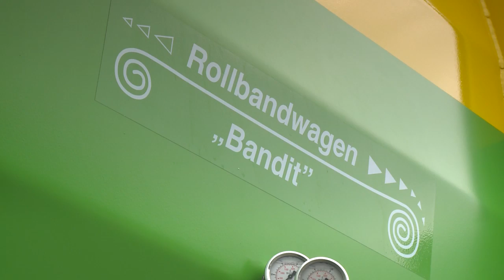Durch die Lande: Unterwegs mit dem AGRAVIS-Futtertruck.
Der AGRAVIS-Truck mit PS-starker Volvo-Zugmaschine fährt kreuz und quer durchs Land und lädt Futter-Rohstoff ab.